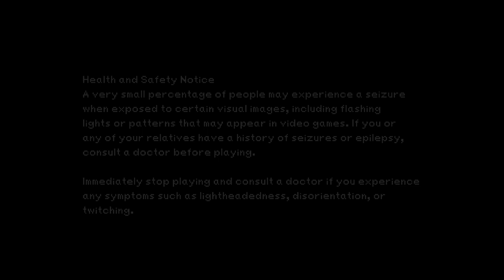LP FFIX [20] Master Gizamaluke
It's funny how one regular enemy in paticular is more of a pain than the boss actually is!